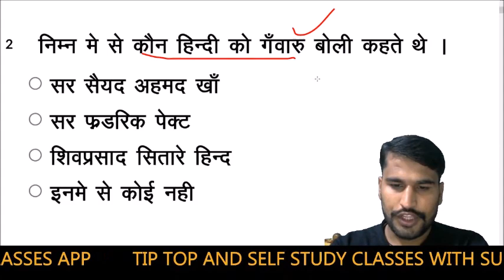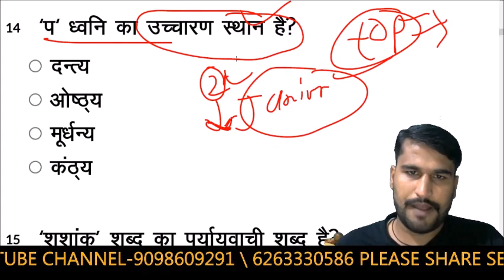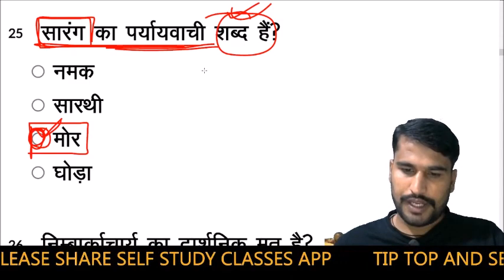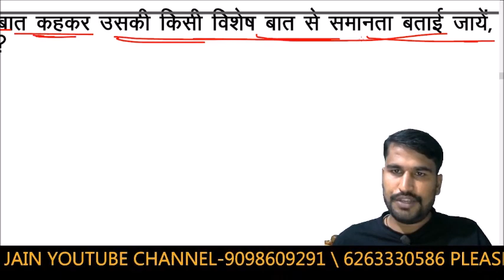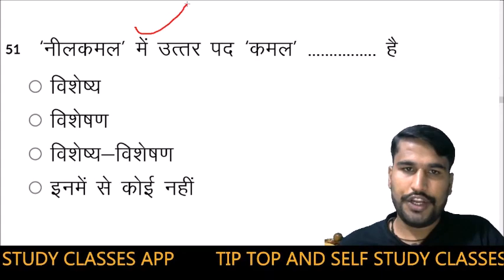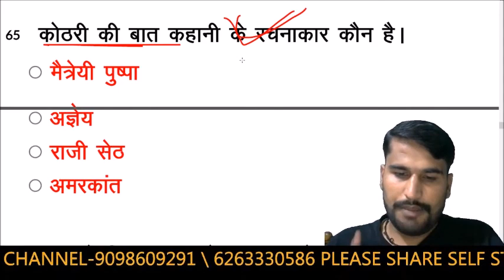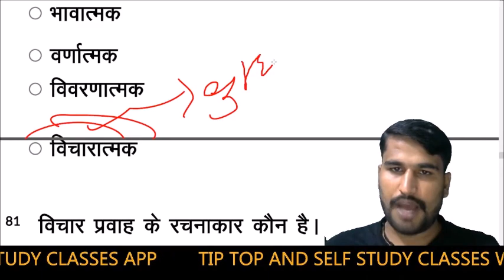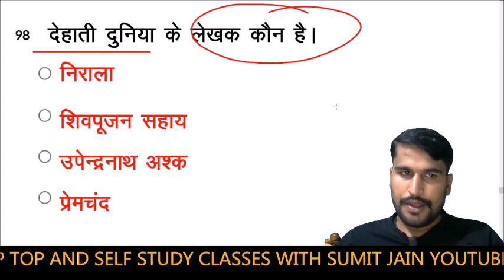MP TET VARG---2 CLASS*---1 , SUMIT SIR KI LIVE CLASS, HINDI SAHITYA MCQ , HINDI BHASHA QUESTION ANS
फीस:-1500
App से भी एडमिशन लिया जा सकता है

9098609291 पर 2100 रुपये phone pay  करें स्क्रीन शॉट or पता whatsapp करें

sumit jain sir
हिंदी साहित्य सम्पूर्ण कोर्स
hinditopmcq
tgthindi
pgthindi
ltgradehindi
punjabmastercadrehindi
hinditricks
hindi sumit sir
kvshindi
mpsihindi
rpschindi
rpsc1stgradehindi
hindi kavi or rachnaye trick
rachnaye trick
mppatwarimpgk
hindi bhasha trick
हिंदी_साहित्य #
hindi vyakaran trick
sandhi trick
samas trick
mptetgrade-1hindi
mptetgrade-2hindi
mptetvarg-1hindi
MPTETVARG-1HINDISAHITYA
MPTETVARG-2HINDISAHITYA
MPTETGRADE-1HINDI